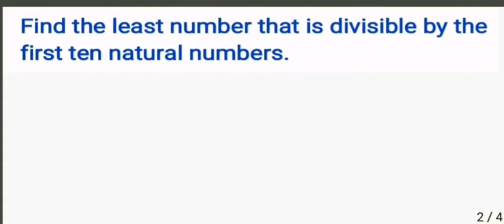Class 10 Maths Exercise 2.2 Question 9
10th standard Maths
Exercise 2-2
Question 9
Find the least number that is divisible by the first ten natural numbers.